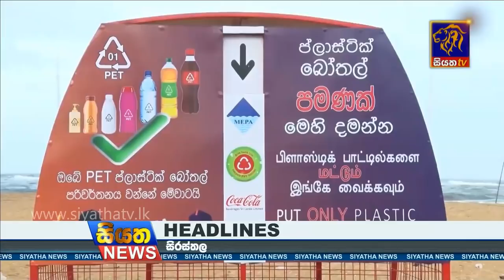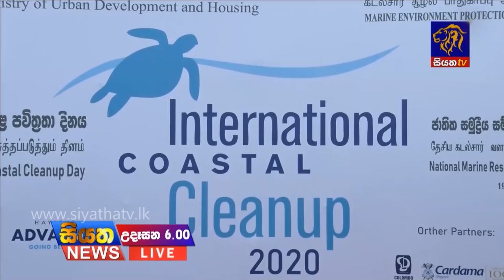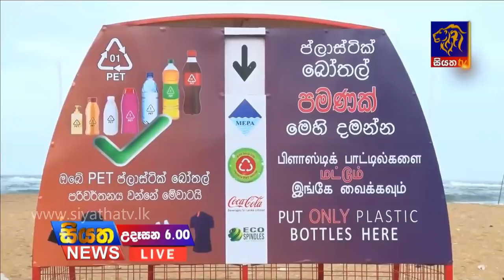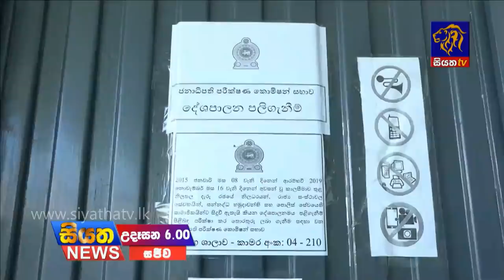Siyatha News | 06.00 AM | 20 - 09 - 2020